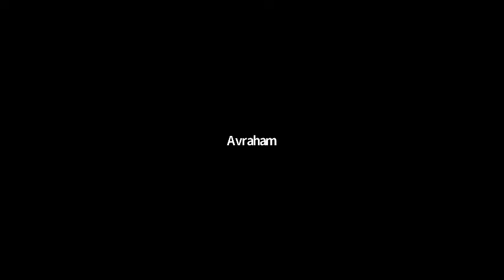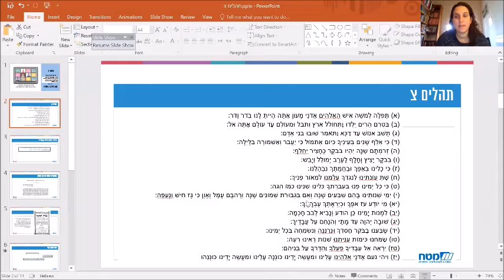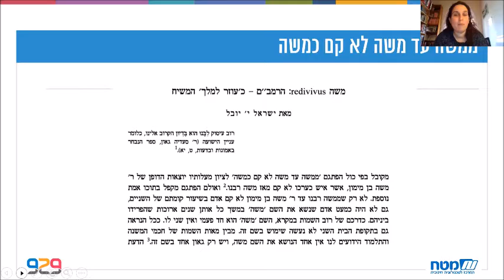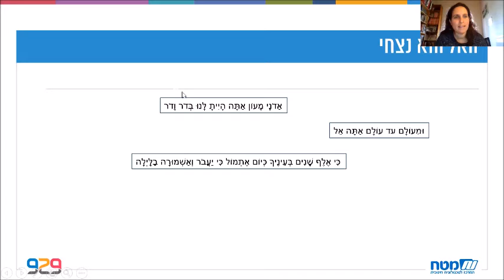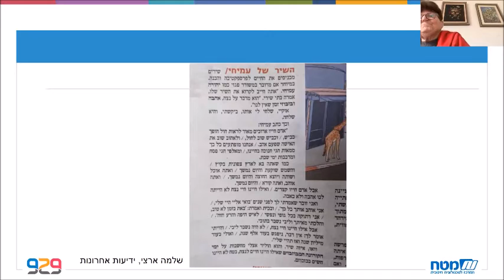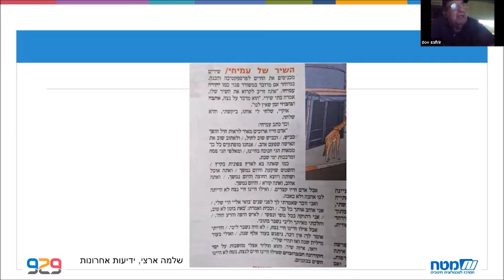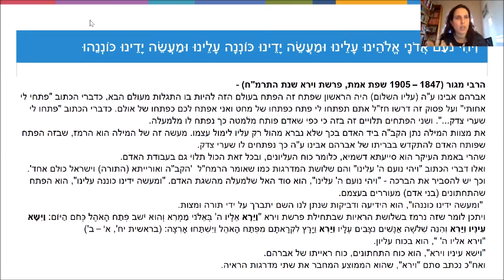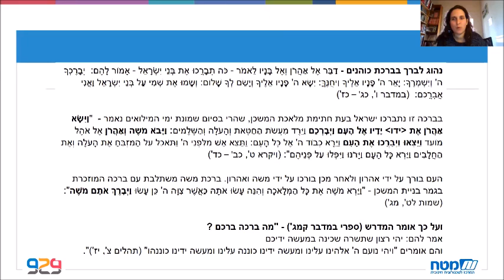אפסיות מול נצחיות: תהלים מזמור צ- חצי שעה על הפרק היומי עם רעות פוקס